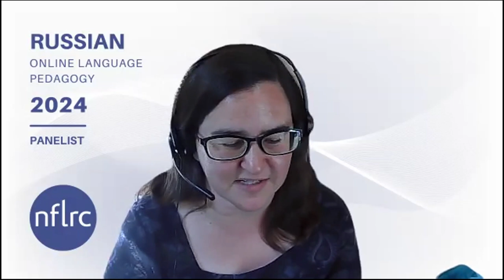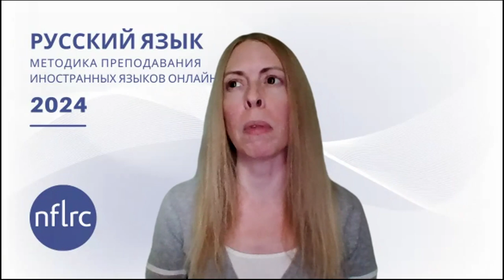Russian Online Language Pedagogy (OLP): Panel 2 Question 8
"What do you find students learning Russian struggle the most with when engaging in reading or writing related activities? How do you overcome these challenges?"

Panelists: Dr. Shannon Donnally Quinn & Dr. Heather Rice